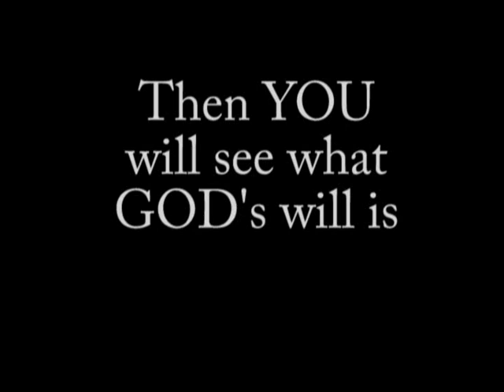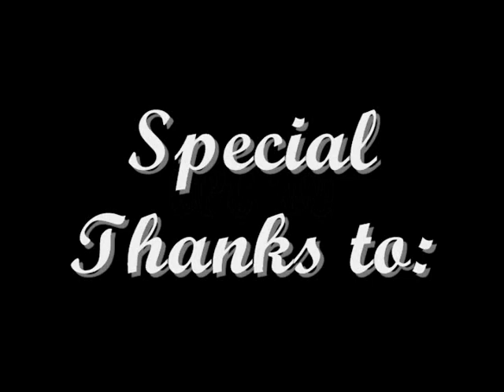Born Identity Pt. 2